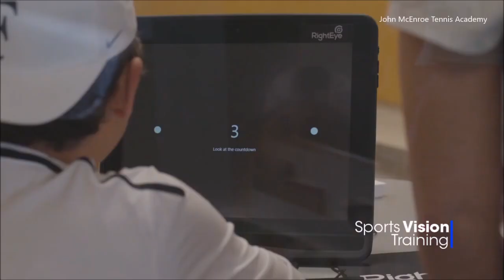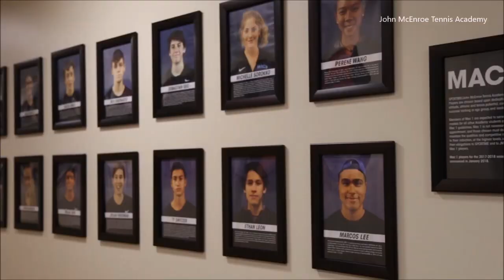John McEnroe Tennis Academy - Virtual Tour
In September 2010, tennis legend John McEnroe, in partnership with Sportime Clubs, launched the John McEnroe Tennis Academy in John's hometown of New York City at Sportime Randall's Island in Manhattan. Sportime Randall's Island is the flagship location for the Academy and for Sportime's twelve clubs.

John's passion and belief is that great players can be developed in urban settings, while still having the opportunity to live at home, to pursue their educational goals, and to participate in a variety of sports and extracurricular activities. Through various channels, including community outreach, the Academy works to recruit the most talented and the most highly motivated young athletes in the New York City Metropolitan area, and beyond.

In September 2012, JMTA expanded its geographic reach to Sportime locations in Westchester and on Long Island: Sportime Lake Isle, a state-of-the art 8-court facility in Eastchester, New York in lower Westchester; and Sportime Syosset in central Long Island, an 11-court facility that is Sportime's high-performance training center on Long Island.

Johnny Mac and JMTA Managing Director, Bennett Schlansky, have assembled a world-class team of directors including: JMTA Director, Lawrence Kleger; JMTA Performance Director Richard-John Mensing, Jr.; JMTA Director of Mental Toughness and Performance, Dr. Dom Lausic, PhD; JMTA Director, Westchester Annex, Fritz Buehning; JMTA Director, Long Island Annex, Michael Kossoff.  At JMTA NYC, Lawrence is assisted by JMTA Associate Directors Nate Emge and Felix Alvarado, and JMTA Assistant Directors Greg Evans, Mark Bowtell, Phil Simmonds, Wojtek Starakiewicz, and Perry Aitchison. At JMTA Long Island, Mike is assisted by JMTA Assistant Directors Danny McGuire, Strate Krstevski and Annex Performance Director Aaron Lopez.  Fritz is assisted by Annex Performance Director George Reis.

JMTA professionals work as a team to deliver a training program that will assure the best possible outcome for serious junior players; a program that will enable JMTA players to make the most of their abilities, while supporting them in their academic pursuits and in living balanced, healthy lives.

Intrigued? Give us a call and learn more about what it takes to become a John McEnroe Tennis Academy player: .